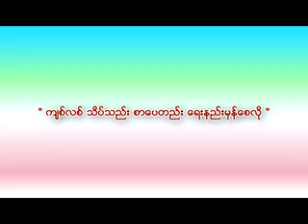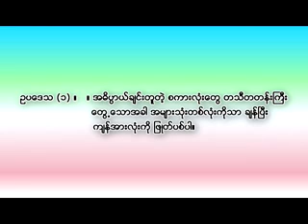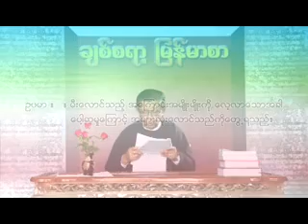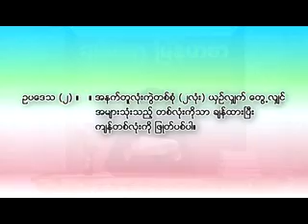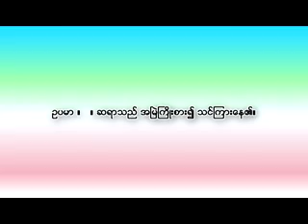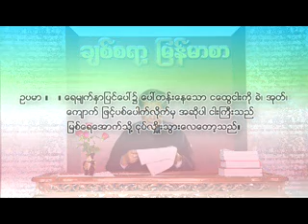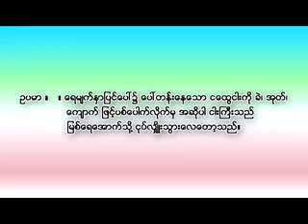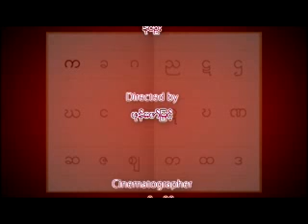Chit Sa Ya Myanmar Sar 30 9 2014 1 10 2014 Raw Sar Yay Nee 1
"က်စ္လစ္သိပ္သည္း စာေရးနည္း (၁)" (Raw  Sar Yay Nee 1)
(Gondoo  U Thein Naing)